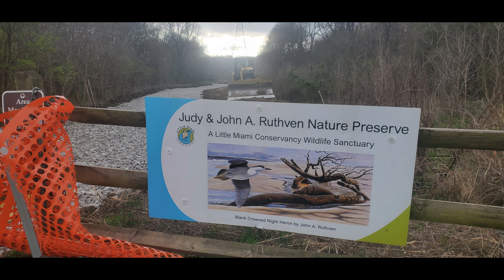Life in Lower East Tardia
I made this as a warm up session for this new DAW I was using called Ardour backe there on linux 4.20 kernel.  Coincidently I got hit in the temporal lobe  8:34 real hard one day at work so I wasn't able to follow up and still have brain damgae I am dealing with today from it.

I am re releasing this becasue of new technology using CUDA anf GPU rendering allowing me to use more advanced lossless audio codecs with my videos for better quality